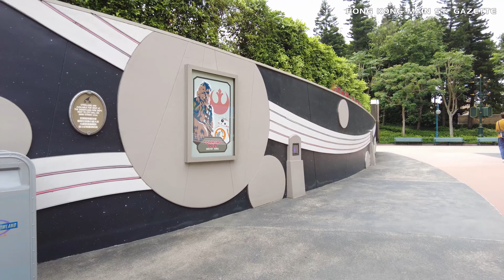閒遊香港迪士尼樂園 (附字幕簡述)丨2021.06丨Hong Kong Disneyland Walking Tour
00:49 Main Street USA丨美國小鎮大街
04:32 Castle of Magical Dreams丨奇妙夢想城堡
06:21 Fantasyland丨幻想世界
08:08 Fairy Tale Forest丨童話園林
13:28 Arendelle: World of Frozen丨魔雪奇緣世界
14:04 Fantasy Garden丨夢想花園
20:41 Tomorrowland丨明日世界
22:36 Star Expo丨史達科技展
30:57 Castle of Magical Dreams丨奇妙夢想城堡
34:30 Adventureland丨探險世界
37:50 Grizzly Gulch丨灰熊山谷
41:40 Mystic Point丨迷離莊園
44:00 Toy Story Land丨反斗奇兵大本營
47:49 Fantasyland丨幻想世界
51:20 it's a small world丨小小世界
58:06 Emporium丨百貨店